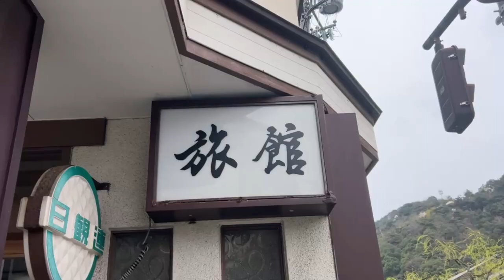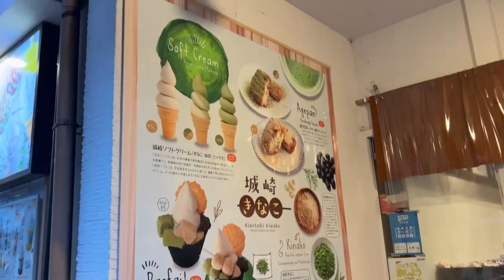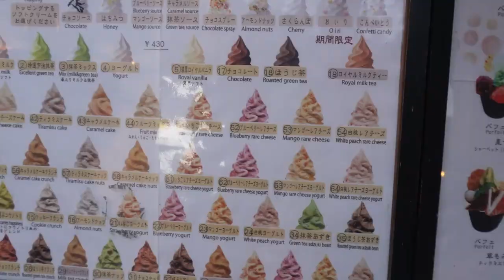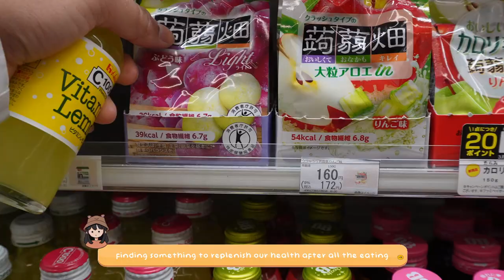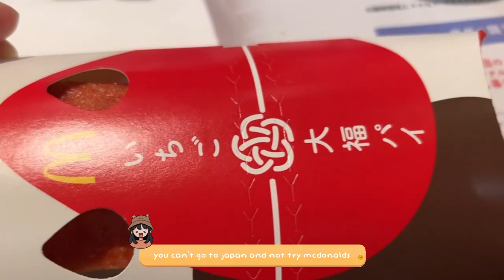KINOSAKI ONSEN VLOG | staying at a traditional japanese inn for one night♨️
The finale of our japan trip: kinosaki onsen - honestly, my favorite part of the trip. I'm sad to wrap up the Japan series, but this was definitely one for the books, and I'm glad I was able to capture most of it. If you're planning a trip to Japan soon, I 100% recommend visiting Kinosaki Onsen and staying at one of the ryokans (～￣▽￣)～

Amazing food. Natural hot springs. Peaceful walks to romanticize your life. What more can you ask for?